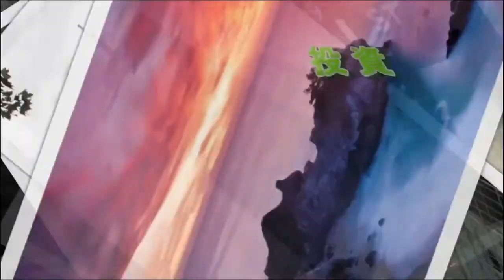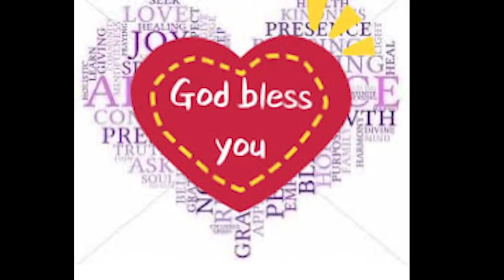什么样的房子适合做 Airbnb, 哪个 location 的， 什么样户型的更有前途？ 地產達人，資深投資房管理人 丁旭 Alison Ding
Speaker: Alison Ding
Host: Daisy Wang

房地产管理的短租业务近年来发展的如火如荼，Airbnb不但是家喻户晓，甚至是一种时尚。 很多人都有了亲身的体验。 把自己的投资房做成 Airbnb 的想法更是大有人在。
*什么样的房子适合做Airbnb, 哪个location 的， 什么样户型的更有前途？
*房主在实施前在思想上和物质上需要做哪些准备？自己经营还是找专门的管理公司经营？谁又负责什么方面？
*最近地产市场的回调如何影响 airbnb 的市场？未来短租的发展趋势是什么走向？

本期主持人Daisy Wang 特约 地产达人，资深投资房管理经理 Alison Ding 丁旭女士分享她在管理短租房的实践中总结出来的宝贵经验。
让房主们做到心中有数，胸有成竹。

Financial GPS Group，FGG （财经智库）立足于世界高科技中心和顶尖人才发源地—美国旧金山湾区放眼世界各地，旨在帮助全球华人熟悉环境，了解政策，建立有效机制，掌握投资技巧，巧借共享平台，发辉国际优势。FGG 旗下除Facebook 专栏之外在旧金山湾区有无线广播电台 FM96.1 “财经一点通”，独立的微信平台 （ID: caijingyidiantong,youtube 頻道)以及“智多星”嘉賓聯盟。在金融理财，地产投资，創新管理，国际信托，财产传承，法律咨询，留学旅游等方面有顶级专家团队提供咨询与个性化国际服务。